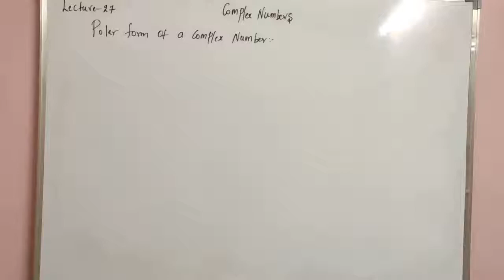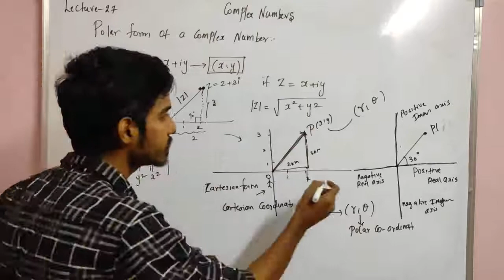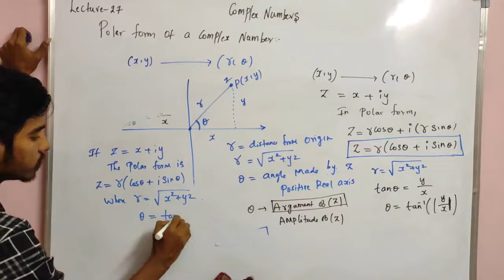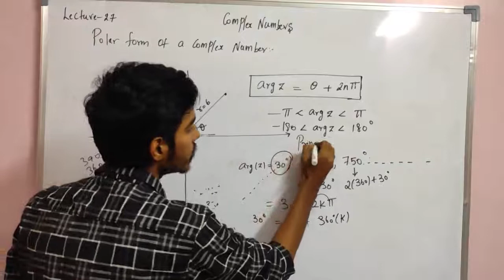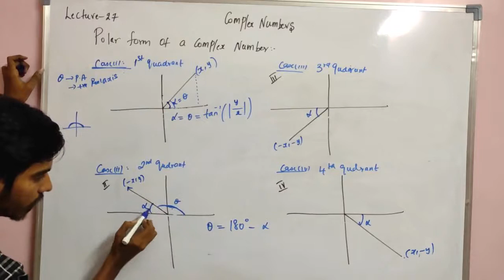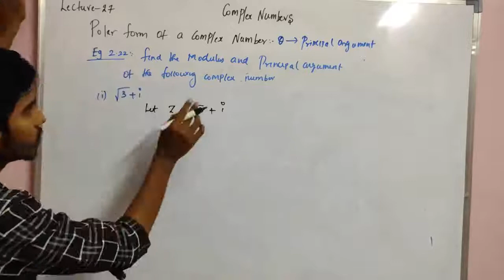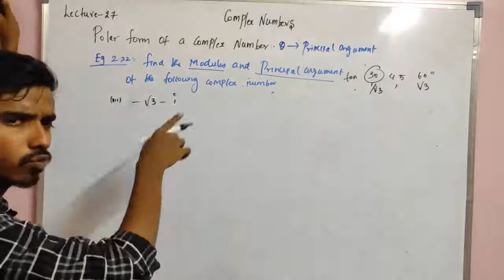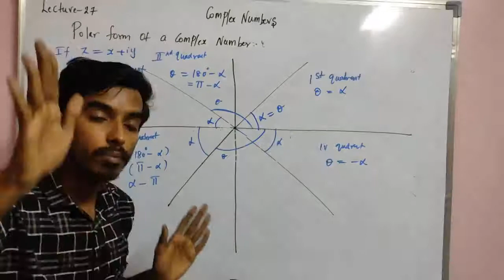TNClass12Maths|chapter 2|complex numbers|lec27|Polar form of complex numbers introduction,Eg 2.22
Jee- matrices and determinant
last 42 years solutions